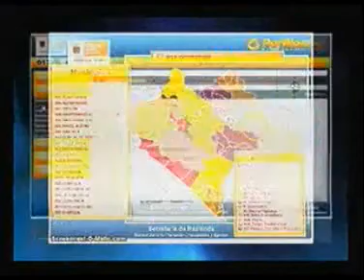Slo´il jun lekil vinik xchi´uc skerem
Una adaptación al contexto tsotsil del estado de Chiapas, México. Grabado de Canal 10 de Tuxtla Gtz, el programa Mu´yubajel volvol ixtolal (Viva la pelota). Una fábula de Esopo que retomaría Don Juan Manuel en su libro El Conde Lucanor, ejemplo número II. De lo que aconteció a un buen hombre con su hijo.